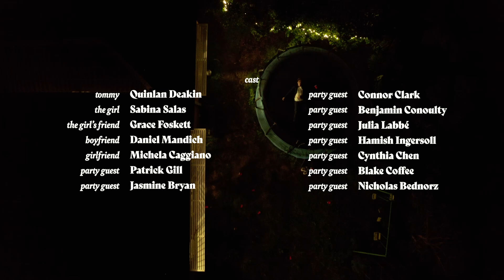Springbound - Short Film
Alone on a trampoline, a boy is joined by an unlikely companion, who in her state of intoxication, shares her own story of isolation.